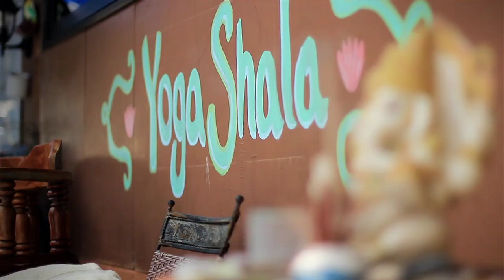अपना INDIA 8K 1M view